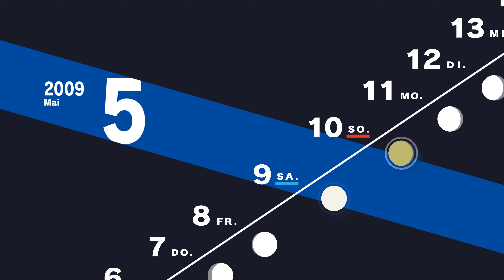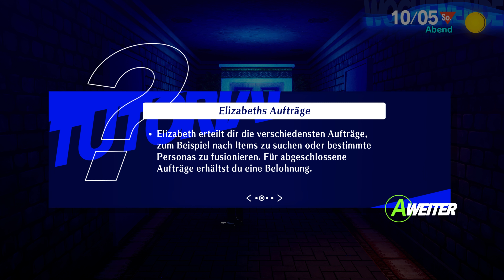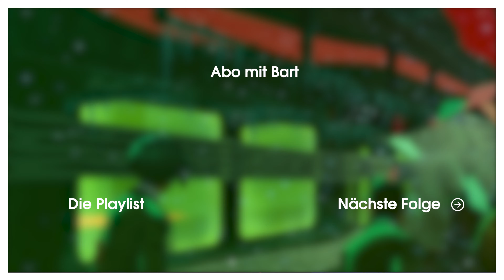Die Hohepriesterin 🔷 14 • Persona 3 Reload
Wir schlüpfen in die Rolle eines Austauschschülers, der in ein unerwartetes Schicksal geworfen wird, als er die „versteckte“ Stunde zwischen zwei Tagen betritt. Wir erwecken eine unglaubliche Kraft und erkunden die Mysterien der Dark Hour, kämpfen für unsere Freunde und sorgen dafür, dass sie sich immer an uns erinnern.

INFOS

► Erscheinungsjahr: 2024
► Plattformen: PS4 | PS5 | Xbox One | Xbox Series | PC (Windows)
► Genre: RPG
► Entwickler: Atlus | P Studio
► Publisher: Sega

SOCIAL